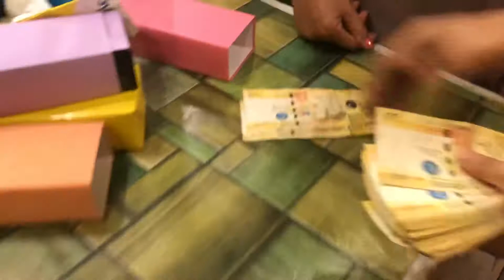Pera o Kahon Birthday Surprise! Watch until the end